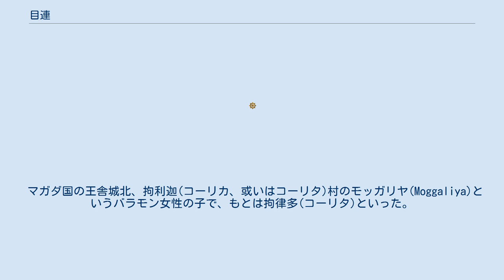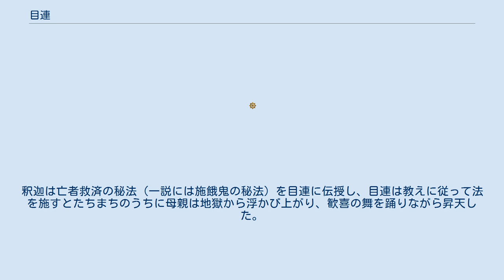目連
目連が母を救う場面 目連（もくれん、梵:Maudgalyāyana マウドガリヤーヤナ、巴: Moggallāna モッガッラーナ、意訳:菜茯根,采叔氏,讃誦、音写:目犍連,目健(腱)連）は、古代インドの修行僧であり、釈迦仏の十大弟子の一人である。
正しくは目犍連(もくけんれん)であるが、目連と呼ばれることが多い。
 目連は原始仏教教団の長老の一人として十大弟子に列せられており、優れた神通力の使い手として神通第一と称された。
釈迦の直弟子中でも舎利弗と並ぶ二大弟子として活躍したことから、Mahā(マハー,摩訶＝大)を冠してマハーモッガッラーナ、摩訶目犍連、大目犍連などとも記される。
また、パーリ名はテキストの異同によっては一部、モッガラーナ(Moggalāna)とも表記される。
 マガダ国の王舎城北、拘利迦(コーリカ、或いはコーリタ)村のモッガリヤ(Moggaliya)というバラモン女性の子で、もとは拘律多(コーリタ)といった。
なお『盂蘭盆経』では父を吉懺師子(きっせんしし)、母を青提女(しょうだいにょ)というが、これは中国において作成された偽経とされている（後述）。
 彼は容姿端麗で一切の学問に精通していた。
幼い頃から隣のナーラダ村の舎利弗(シャーリプトラ)と仲がよかったが、ある日、人々が遊び戯れている姿を見て、厭離の心を生じ出家を共に決意し合った。
彼らは当初、500人の青年たちを引き連れて六師外道の一人、懐疑論者サンジャヤ・ベーラッティプッタに弟子入りしたが満足せず、「もし満足する師が見つかれば共に入門しよう」と誓い合った。
後に舎利弗がアッサジ(阿説示)比丘に出遭い釈迦とその理法の一端を知ると、目連にも知らせて共にサンジャヤの下を去り、250人の弟子衆を引き連れて竹林精舎に到り釈迦の弟子となった。
 目連は後に証果（悟り）を得て、教団の長老の一人として各地に赴き釈迦の教化を扶助した。
彼は神通力によって釈迦の説法を邪魔する鬼神や竜を降伏させたり、異端者や外道を追放したため、多く恨みをかったこともあり、逆に迫害される事も多く、特に六師外道の一つジャイナ教徒からよく迫害されたという。
釈迦教団の長老の一人であったデーヴァダッタ(提婆達多)の弟子たちに暗殺されかかったともいわれている。
 また釈迦族を殲滅せんとしたコーサラ国のヴィドゥーダバ王(毘瑠璃王)の軍隊を神通力をもって撃退しようとして、釈迦から制止されたりしたこともあった。
 伝説では、釈迦の涅槃に先だって上足の二弟子がまず涅槃するのは、三世（過去現在未来）諸仏の常法といわれる。
また『阿毘曇八健度論』巻28には、目連と舎利弗が釈迦に先んじて滅したのは、釈迦の説法が正しいことを証明するために成仏の実相を示した、と説かれているが、彼の臨終の模様については以下の通り（増一阿含経18-19、毘奈耶雑事18、戒因縁経2毘婆沙論4など）。
 舎利弗と目連は、釈迦が涅槃せんとするのを知り、夏坐竟てまさに涅槃とす。
この時目連は羅閲城に入って行乞した。
外道である執杖梵士は彼を見て、「これは沙門瞿曇（釈迦）の弟子だ、かの弟子中でも目連の上に出るものはいない。我等が共に囲んで打ち殺そう」と言った。
諸の梵士共に囲って之を打ち捨てて爛尽し苦悩甚だしく、この時目連は神通で脱し祇園精舎に還り舎利弗の所へ至った。
 舎利弗は「世尊第一の神通の弟子であるのに、なぜ神通を以って避けなかったのか」と問うと、「我が宿業は極めて重く、我れ神の字に於いて尚憶ふと能わず、況（いわん）や通を発せんをや、我れ極めて疼痛を患う。来たって汝に辞して般涅槃を取る」といった。
舎利弗は「汝、いま少し停（とどま）れ、我れまさに先ず滅度を取るべし」といった。
舎利弗は釈迦の所へ至り辞して、去って本生処に至り説法して滅度を取った。
（「増一阿含経」） 釈迦教団の外護者であったアジャータシャトル(阿闍世)王は、目連が執杖梵士に打ちのめされ瀕死となっているのを聞き、極めて瞋恚して大臣に「かの外道を探索してこれを焼き殺せ」と命じた。
目連はこれを知ると「尊命違い難く、もし捉え得れば但国を出でしむべし」（毘奈耶雑事18）。
目連の弟子であったアッサジ(阿説迦)とプナッバス(補捺婆素迦)の2人が、師僧である目連が撲殺されたのを聞いて憤怒に堪えず、大力によって執杖梵士を捕えて殺した。
 後にある比丘が釈迦にこの件について「聖者目連は何の業があって外道にその身を粉砕せられたのか」と問うと、釈迦は「目連は...